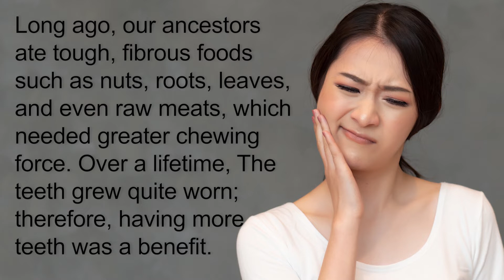Wisdom Teeth Coming In Cause, Signs, Treatment, Recovery Time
Do you know why you have wisdom teeth and what you should do about them? Answers to some of our most frequently asked third molar questions are provided here.